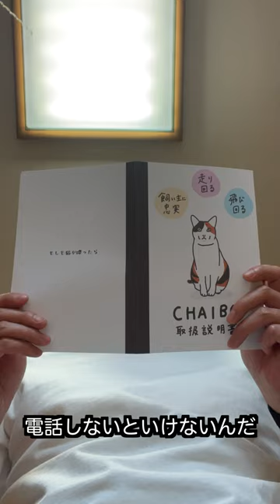動かなくなったロボット猫（ロボット猫 - 第２話）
ロボット猫シリーズ

moshinukoとは...